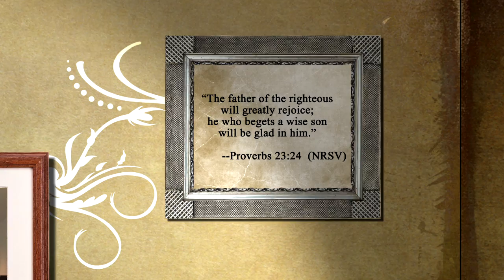Picturing a Perfect Father's Day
We asked dads around the world what they treasure most about their families and what dads really want for Father's Day. It's not the socks and wallets; it's the time and respect of their children. Russell Southall Sr. may have said it best, "The only thing that Daddy really wants on Father's Day is a hug and a kiss from his sons, to hear the words, 'Daddy, I love you,' and to spend time with them."